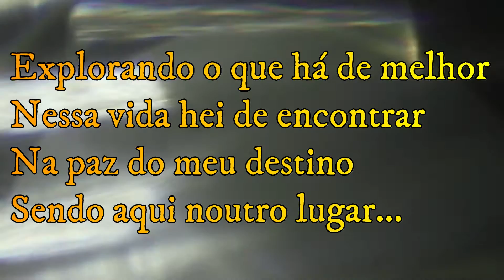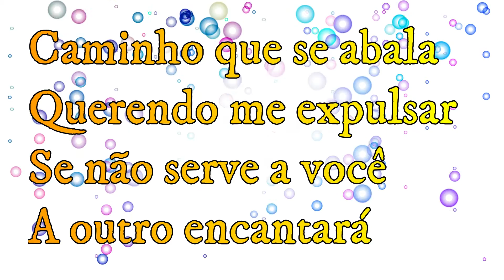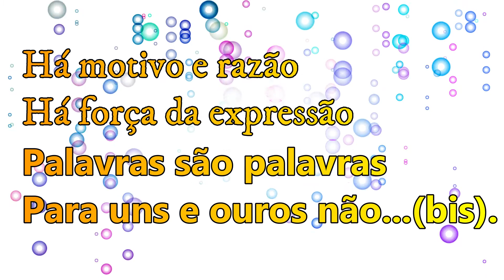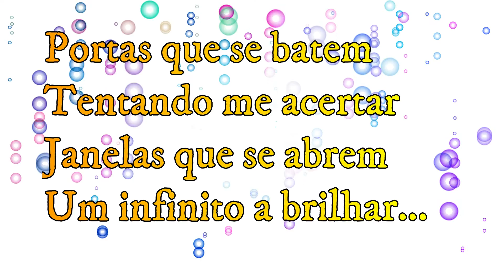Portas que se batem - Karaokê Oficial - Josilson Lobo